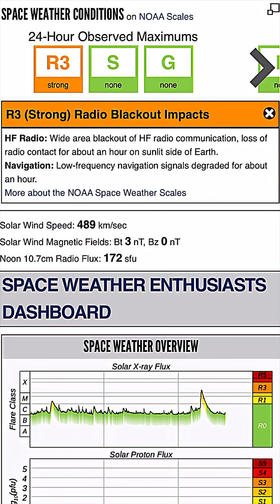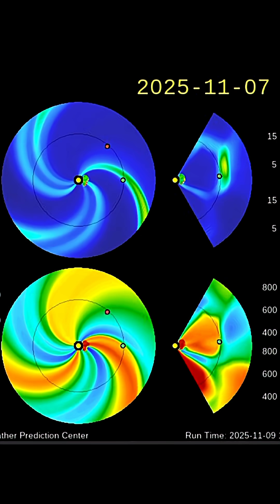X Class SOLAR FLARE‼️ Multiple CME’s INCOMING‼️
November 9 2025